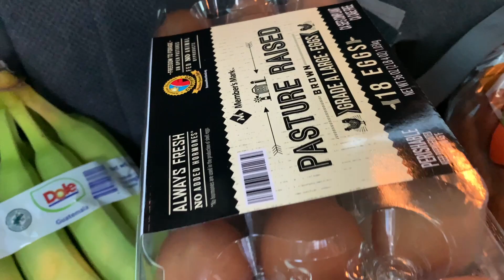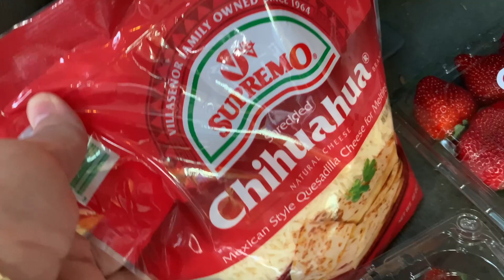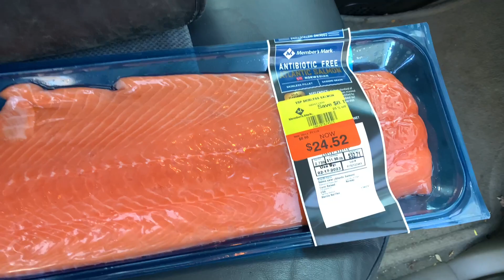FAMILY LEMON CHALLENGE • SMOOTHIE TIME • SAM'S CLUB SHOPPING + HAUL • TOO FUNNY! LOVE, WASH FAM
HI FAM♡

Get ready for some sour faces! This lemon challenge was hilarious...LOL!!!  I share with you our go-to smoothie recipe... great for mommy's trying to get more vitamins and nutrients into our babies little bodies.  We also went shopping at Sam's club and wanted to share our small haul. Hope you enjoy!

We love and appreciate every single one of you!!! ♡

Stay up!!
Love,
Wash Fam

♡ LINKS ♡
COMING SOON (wink 😉 )

♡ MUSIC ♡
All Original Music• BO YANTAUH 2023
UKELELE Music Credit• SUPERMANDO PAPA 2003

♡ HUNGRY FOR MORE? COME VISIT US ♡

♡ ABOUT US ♡
Hey fam & welcome! Do you enjoy recipes, shopping, cleaning, organizing & parenting videos? Then you've landed on the right channel. My name is Ana, I'm a Muslimah-Latina living with my hubby, Marv and our kiddos in Michigan. Our family vlog is here to promote positivity, inspiration and motivation to all families.
We upload multiple videos weekly!  I frequent Sam's Club, Kroger, Walmart, Target, HomeGoods, IKEA, Dollar Tree, and more!

Love,
Wash Fam
Ana, Marv, Jr., Anisa, Omar, Salma & Yusef